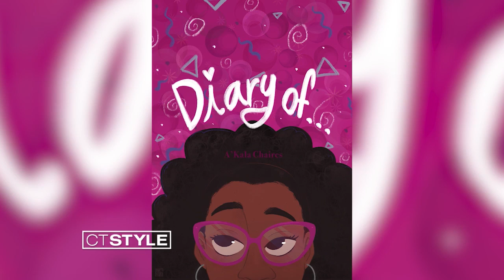The Connection: Author A’Kala Chaires First Book, “Diary of..”, Celebrated by Hallie House Team